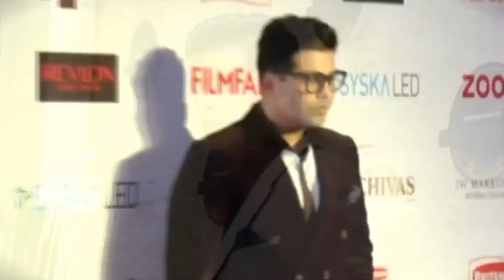Koffee With Karan 5 | Karan Johar Was To Kill Aishwarya Rai